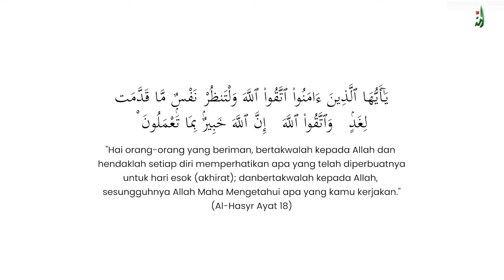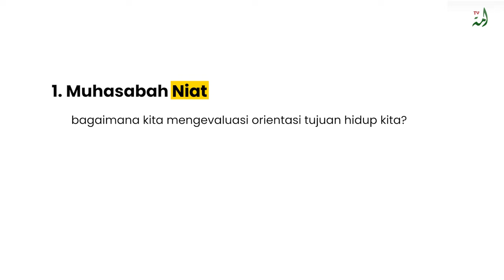3 hal yang harus kita muhasabah di akhir tahun 2023 ini! | Ust. Jawarudin